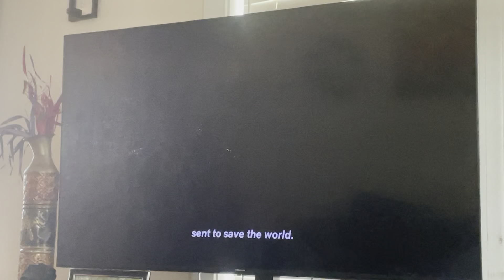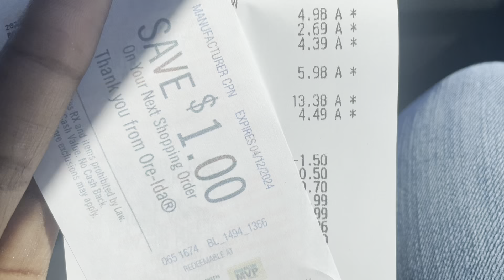Spring Break VLOG 🌸🍄skincare, hair, grocery run, movie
Spend SPRING BREAK with me. Mini glow up or maintenance: face mask, hair. Watching movies, and going on a grocery run. Acceptance to a summer program.

Change the video quality by pressing the settings icon

hello my name is Jamaria

About Me:
Nov. 16
16 years old
Editing app VN